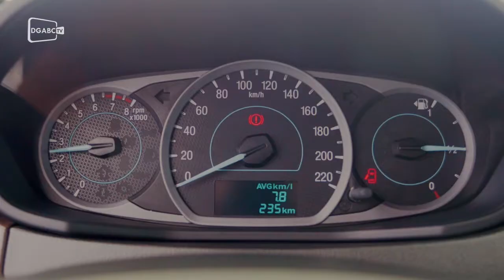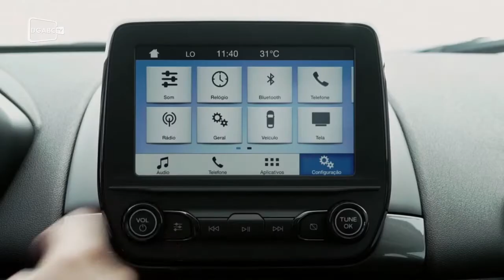Ford lança Ka e EcoSport 2020 versões Freestyle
Evento em Salvador apresentou novidades da montadora norte-americana